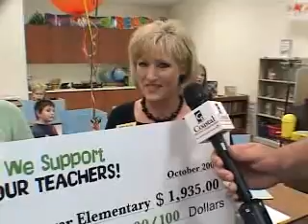Bright Ideas - Pamela Walker and Jennifer Lynch win a grant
Two teachers at George Washington Carver Elementary won a grant to improve students' reading skills.